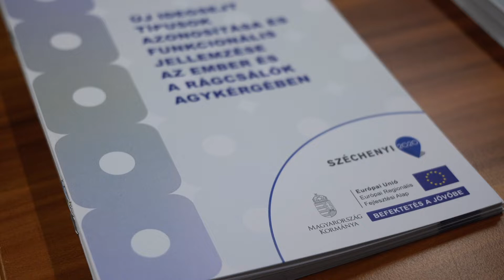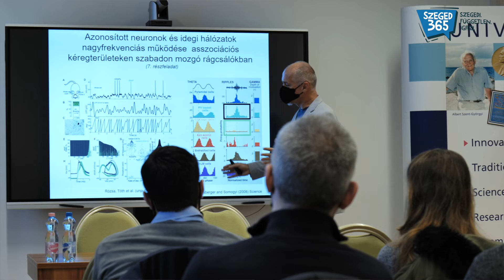Ezidáig ismeretlen idegsejttípusokat fedeztek fel az SZTE-n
Az emberben és más fajokban ezidáig ismeretlen idegsejttípusokat azonosító kutatási program zárult le Tamás Gábor professzor vezetésével a Szegedi Tudományegyetemen. A szegedi projekt a közelmúltban világszerte elindult - az 1960-as évek űrversenyével összevethető nagyságrendű - agykutatással kapcsolatos keretprogramokhoz illeszkedik.

Operatőr: Magyar Andor